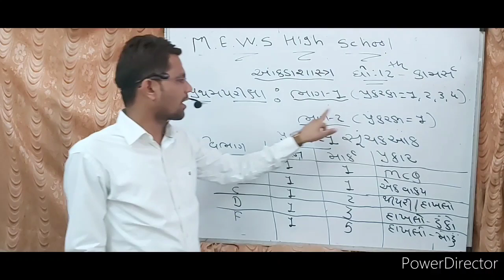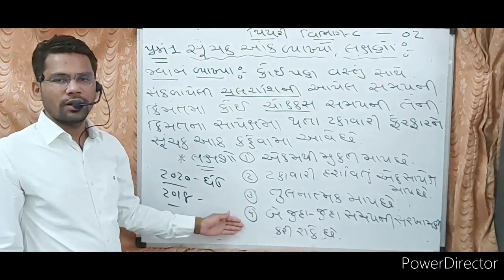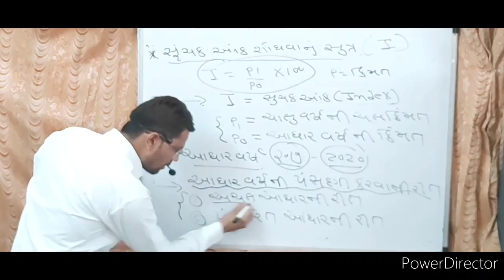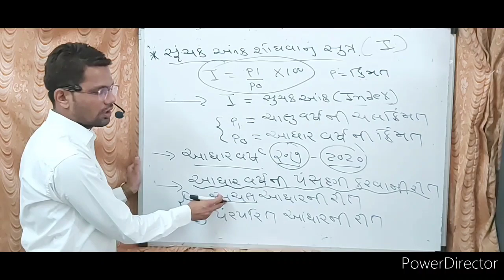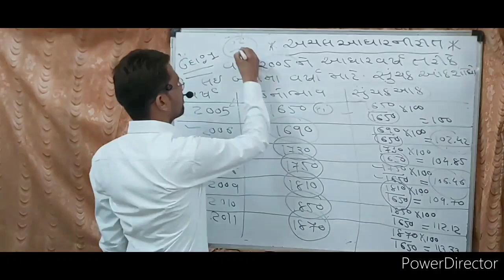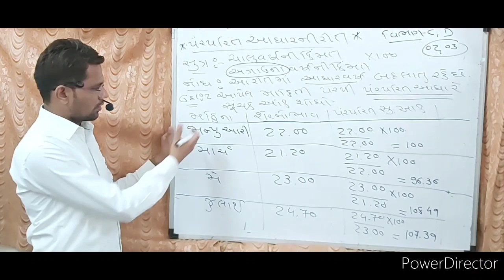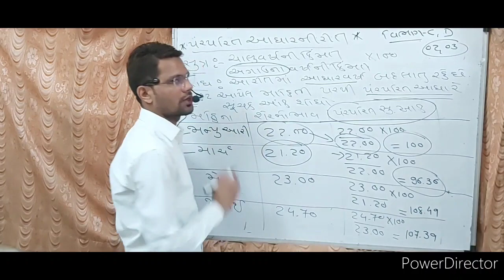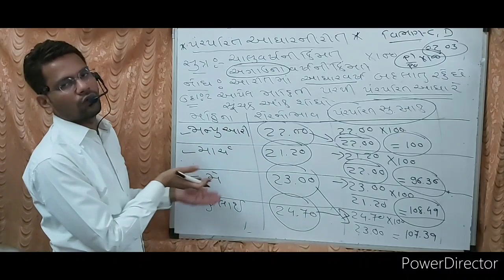Std 12th, General Stream, Sub. Statistics (આંકડાશાસ્ત્ર), By Mustfa Sir Sarki,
Std 12th, General Stream, Sub. Statistics (આંકડાશાસ્ત્ર), By Mustfa Sir Sarki, The mews High School bhuj